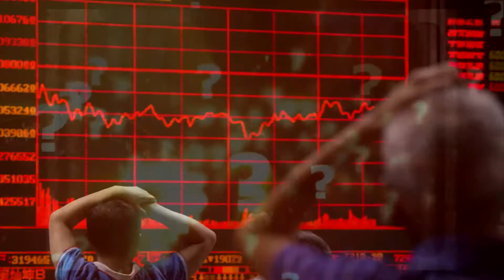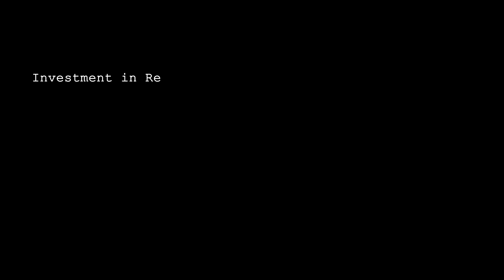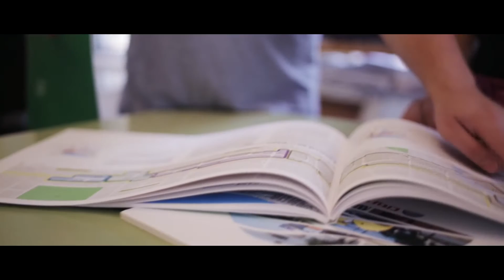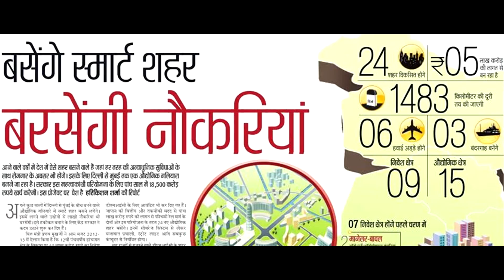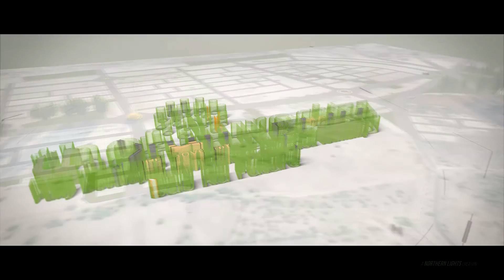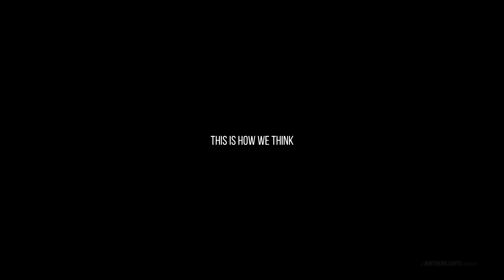The Future City Final v4 2